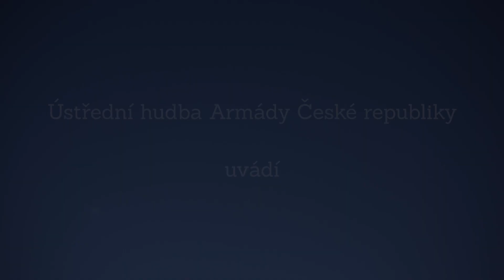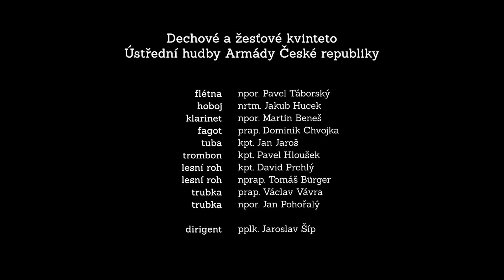Hudba z Komorního Hrádku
"Hudba z Komorního Hrádku" je projekt, který jsme uskutečnili za podpory Agentury profesního rozvoje a podpory aktivit MO v jejímž čele je Ing. Pavel Vobůrka. Uvádíme dokument o vzniku tohoto projektu.

5. prosince 2021, 230 let od úmrtí W. A. Mozarta se můžete se těšit na uvedení celé skladby "Alleluja" z moteta "Exsultate, jubilate"